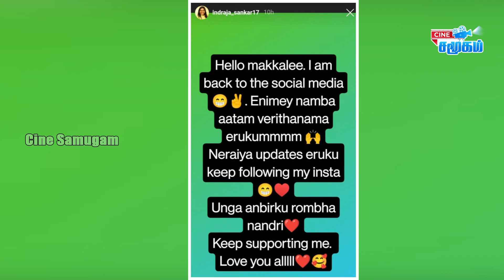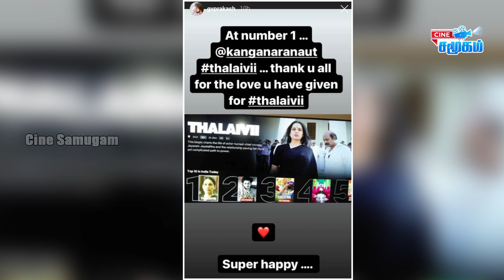Losliya very Rudly react to reporter || Losliya fans was very upset